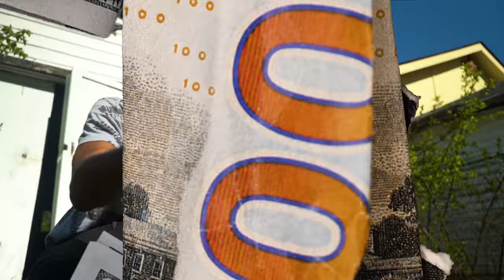Tone Capone OHIO - Bankroll Music Video ( Shot BY : DopeVisionz) (Prod. by 297bans)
I hope you enjoyed Bankroll  Music Video ( Shot BY: DopeVisionz)  (Prod. by 297bans).

Welcome to Tone Capone Ohio's Official youtube page. Available on all music platforms and Social media as "ToneCaponeOhio". An independent local artist of Dayton, Ohio. ToneCapone is an up-and-coming artist with a wide and diversified fan base. Make no mistakes about it this artist going places. With credit shootouts from the likes of Fat Joe, Scott Starch, Marc Boomin, DJ Shon, RichThe Kid, Majorgray, Bam Savage, and many more.